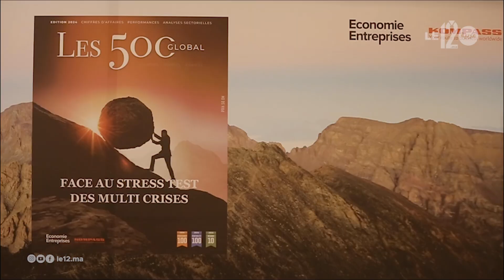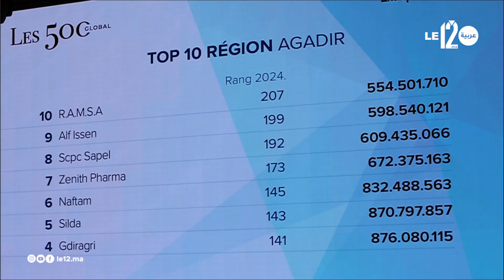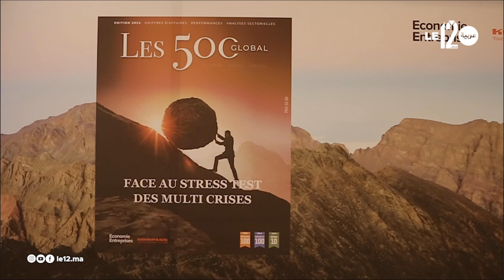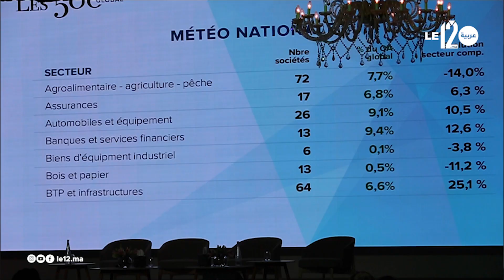منتخبون ومقاولون يسلطون الضوء على مؤهلات جهة سوس ماسة في مجال الإقتصاد الأزرق